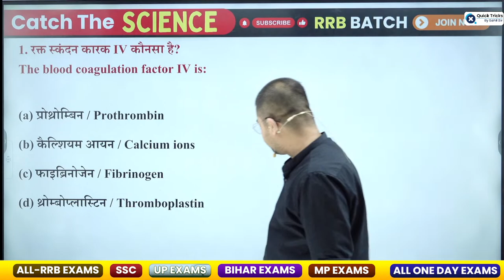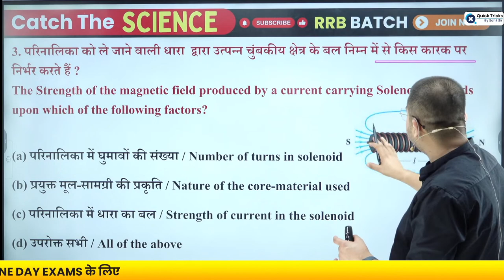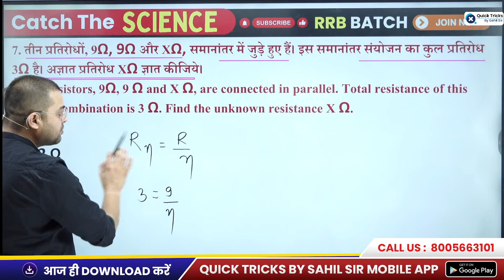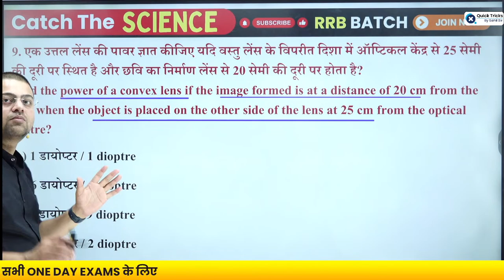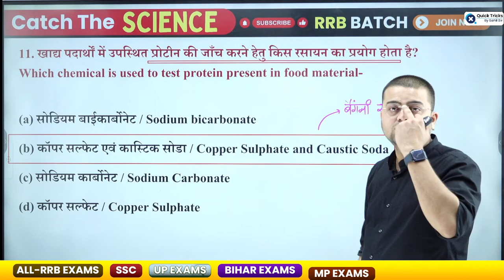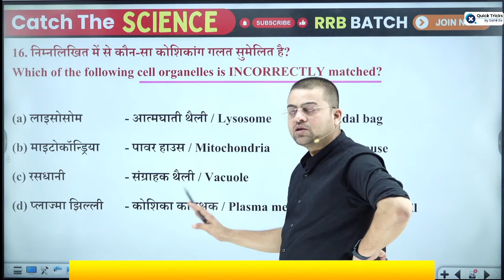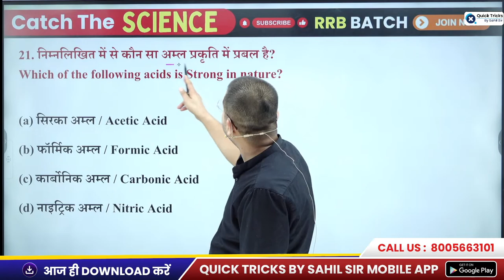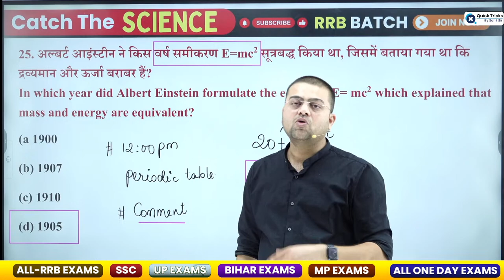Railway ALP/Tech 2024 | Catch The Science CTS | Daily Practice Program - 8 | Science by Harish Sir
👉 Have Any Query? Ask Us.